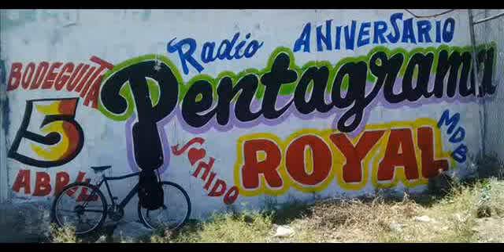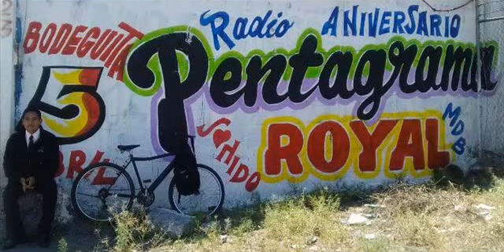RADIO PENTAGRAMA PRESENTA : ANIVERSARIO DE RADIO PENTAGRAMA 2014 VOL. 3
RADIO PENTAGRAMA PRESENTA : ANIVERSARIO DE RADIO PENTAGRAMA 2014 VOL. 3 LAS INMORTALES DEL SONIDO ROYAL M.D.B. EL CANAL DE LAS ESTRELLAS SONIDERAS DESDE LA CATEDRAL Y CAPITAL DE LA CUMBIA SONIDERA SAN LUIS POTOSI MEXICO